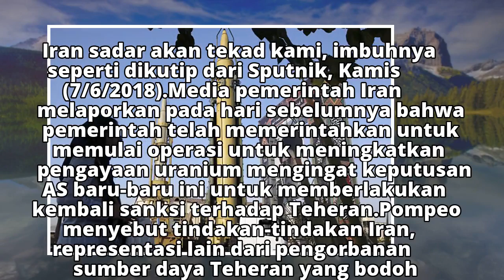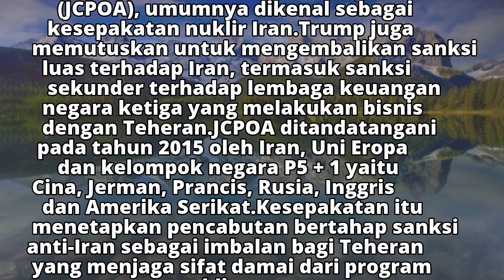AS Tidak Akan Izinkan Iran Kembangkan Senjata Nuklir